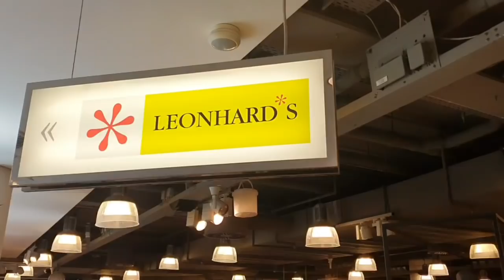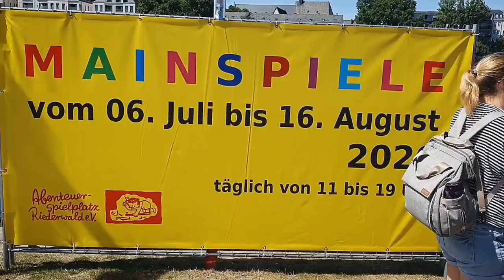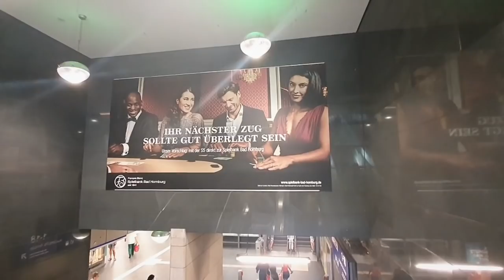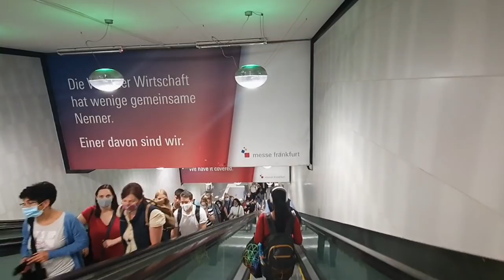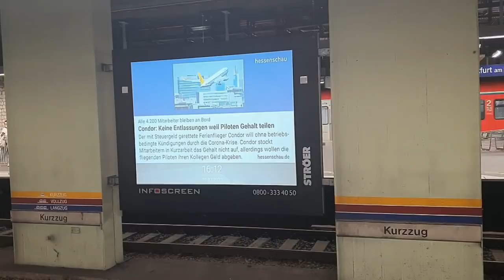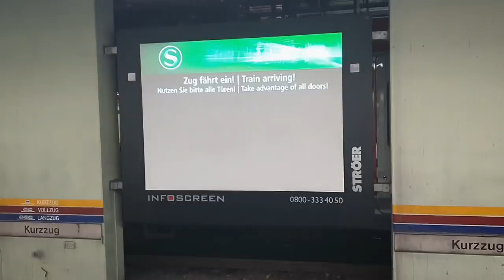Frankfurt am Main | Konstablerwache | Hauptbahnhof | Red light | Imzia vlog |Galeria Kaufhof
Frankfurt am Main | Konstablerwache | Hauptwache | Hauptbahnhof | My Zeil | Red light

Frankfurt, a central German city on the river Main, is a major financial hub that's home to the European Central Bank. It's the birthplace of famed writer Johann Wolfgang von Goethe, whose former home is now the Goethe House Museum. Like much of the city, it was damaged during World War II and later rebuilt. The reconstructed Altstadt (Old Town) is the site of Römerberg, a square that hosts an annual Christmas market.
Frankfurt (officially: Frankfurt am Main (German: [ˈfʁaŋkfʊʁt ʔam ˈmaɪn] (About this soundlisten); Hessian: Frangford am Maa, lit. "Frank ford on the[a] Main")is a metropolis and the largest city of the German state of Hesse. Its 753,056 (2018) inhabitants make it the fifth-largest city in Germany. On the River Main (a tributary of the Rhine), it forms a continuous conurbation with the neighbouring city of Offenbach am Main and its urban area has a population of 2.3 million.The city is at the centre of the larger Rhine-Main Metropolitan Region, which has a population of 5.5 million and is Germany's second-largest metropolitan region after the Rhine-Ruhr Region. Frankfurt's central business district lies about 90 km (56 mi) northwest of the geographic centre of the EU at Gadheim, Lower Franconia. Like France and Franconia, the city is named after the Franks. Frankfurt is the largest city in the Rhine
My zeil  BMW Porsche GmbH wolkswagen Mercedes
 Angela Merkel
O2 SHOP  Vodafone Shop Primark Fitness First Deutsche Post Commerzbank Deutsche Bank Deutsche Bahn Deutsche Breadsall Ärzte Red light Apfelwein bear